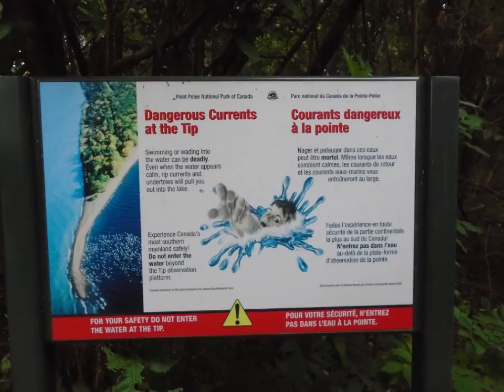Point Pelee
Our day trip to Point Pelee on Sept 12, 2018. Monarch butterflies waiting for the perfect weather to cross the lake (confession - I stole 3 pictures, thanks Car and Darlene)